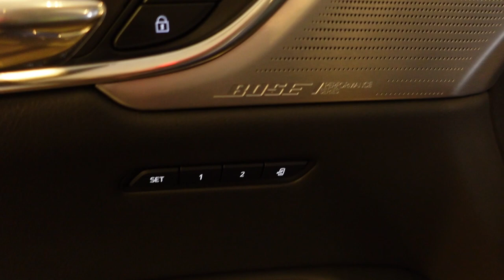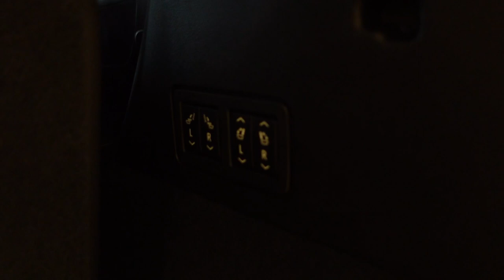NEW 2024 CADILLAC XT6 PREMIUM LUXURY Walkaround Exterior | Interior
Exterior and Interior Walkaround of the 2024 CADILLAC XT6 PREMIUM LUXURY